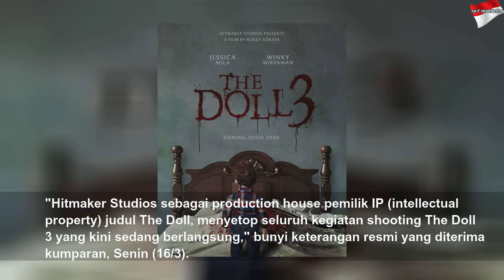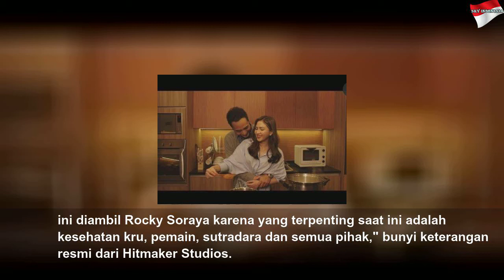Syuting Ditunda, Film The Doll 3 Merugi Hingga Rp 1 Miliar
Syuting Ditunda, Film The Doll 3 Merugi Hingga Rp 1 Miliar | Black Life
Syuting film The Doll 3 diberhentikan untuk sementara.